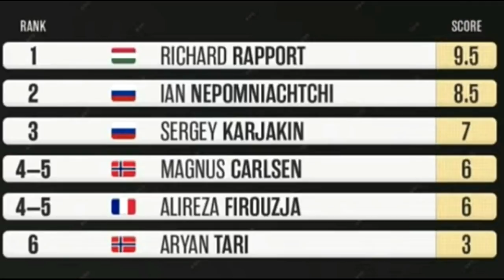Senjata Makan Tuan || Karjakin vs Magnus Carlsen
Sicilian Sveshnikov